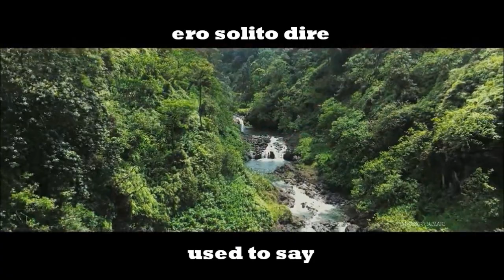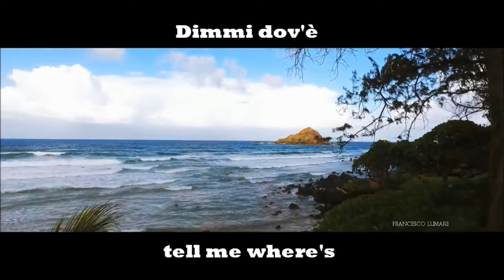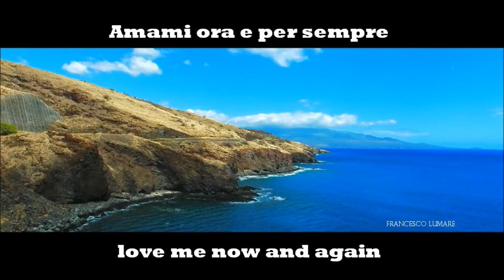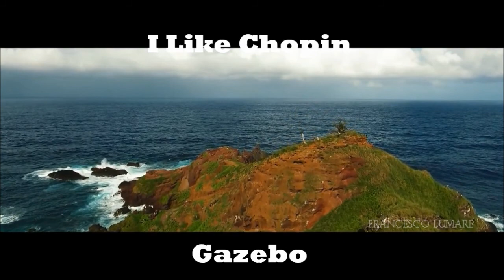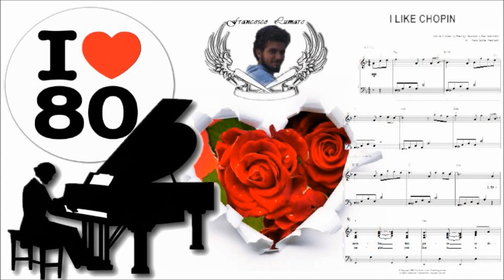I Like Chopin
I Like Chopin è una canzone del 1983 interpretata dal cantante Gazebo, pubblicata come singolo dalla Baby Records.
La canzone ebbe molto successo raggiungendo ben presto la vetta di molte classifiche europee. La musica è stata scritta da Pierluigi Giombini, il testo da Gazebo. Fa parte dell'eponimo album Gazebo anch'esso pubblicato dalla Baby Records nel 1983.